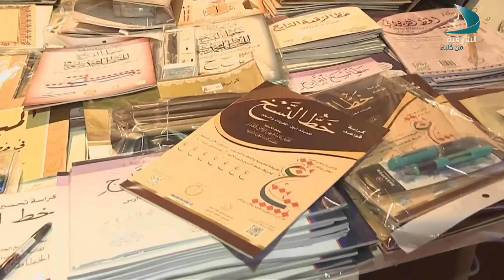صباح الشرقية | الكاتب دلي علي الصغير